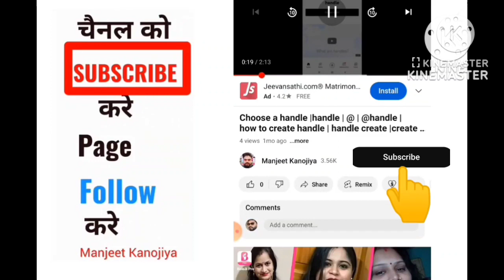Chhota Bheem game🎮 |Shoot the Leyaks |भीम | chhota bheem teer wali game|bhim game super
छोटा भीम game